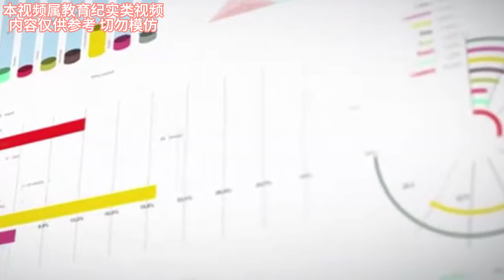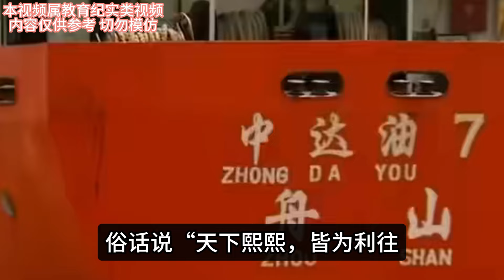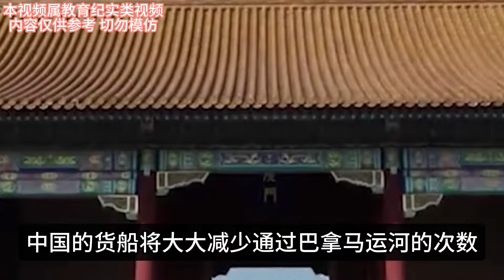中国花13亿为秘鲁建港口，结果竣工后被秘鲁起诉！不料中国举动让人意想不到！